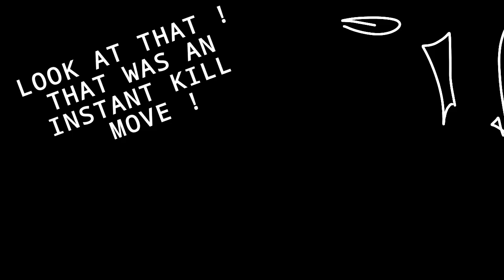Meatgrinder || Roblox Doors Seek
Hi seek ☺️
Inspo: none
Programs: Flipaclip premium, Capcut